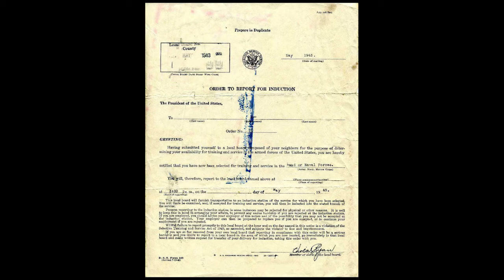CHYO Charles Young Buffalo Soldiers NM StoryCorps and the Warrens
91 year old Harold Warren Jr. tells his son, Lee Warren, about serving as a "Buffalo Soldier" during WW II and his feelings about the Charles Young Buffalo Soldiers National Monument in Wilberforce, Ohio.